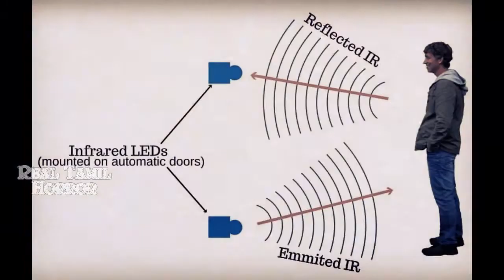The Real Unsolved Mysterious Case of the Birmingham Poltergeist | 30 வருடங்களாக விலகாத மர்மம்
WELCOME 2 Real Tamil Horror

Among the most persistent and popular of hauntings are those of poltergeists. Troublemaking paranormal phenomena that often serve to annoy rather than truly threaten, such tales have been around for a very long time, and make us wonder what can be behind it all. Although poltergeist activity is mostly known for being frightening but ultimately harmless, it often graduates to increased levels of intensity, including fires, attacks on people, and other violent behavior. One very strange case comes to us from the United Kingdom, where in a quiet suburban neighborhood there was an apparent poltergeist who rather enjoyed throwing stones, causing destruction, and launching a mystery that has never been solved.

video பாத்துட்டு

உங்களோட கருத்துகளை மறக்காம பதிவு பண்ணுங்க .